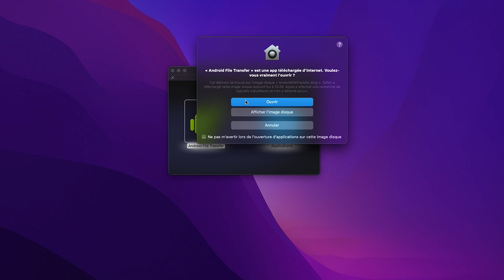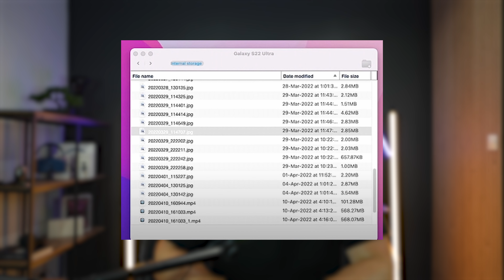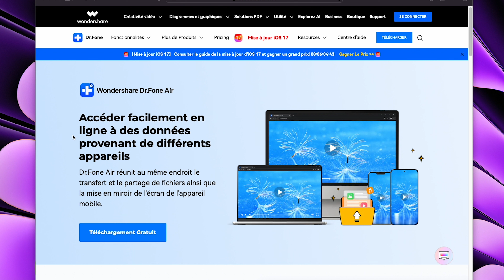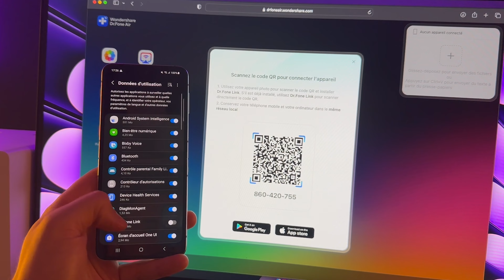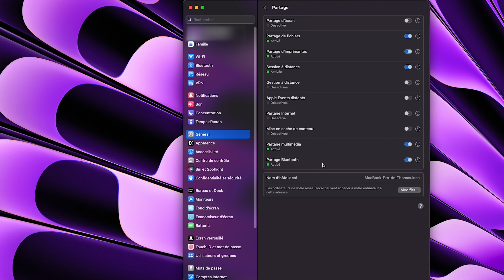Comment transférer des fichiers d’un Samsung vers un Mac [Tuto] [2024]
Besoin de transférer les fichiers de votre Samsung vers votre Mac ? Cela peut sembler compliqué alors que c'est globalement très simple, on vous explique tout en vidéo !

00:00 Introduction
00:29 Comment transférer des photos Samsung vers MacBook avec Android File Transfer
01:49 Comment transférer des fichiers Samsung vers MacBook via Smart Switch
03:02 Le meilleur outil de transfert de fichiers Samsung vers MacBook – Dr.Fone Air
04:43 Comment transférer des données de Samsung vers MacBook via Bluetooth

Vous possédez un Android et souhaitez envoyer vos fichiers vers un MacBook ? Même si vous pensiez que cela n'existait pas, cette vidéo fournit une liste d'opérations et de méthodes qui peuvent vous aider à transférer des fichiers de Samsung vers un MacBook. pour transférer des fichiers de Samsung vers Mac, regardez cette vidéo pour une meilleure compréhension. Découvrez également comment Dr.Fone Air offre l'environnement idéal pour partager des fichiers gratuitement et sans aucune complication.